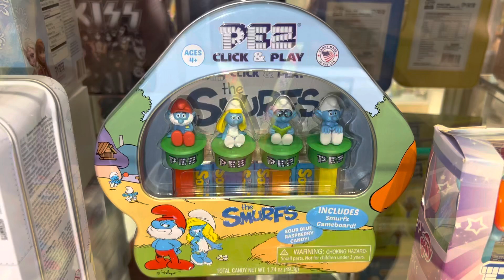The Smurfs Pez Dispenser Limited Edition